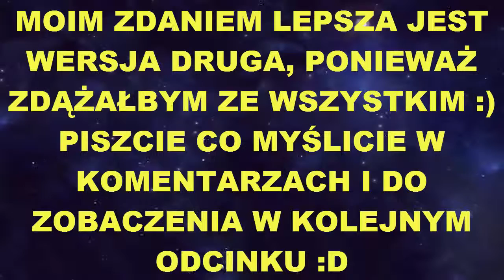FILM INFORMACYJNY | ubantV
Głosujcie :)